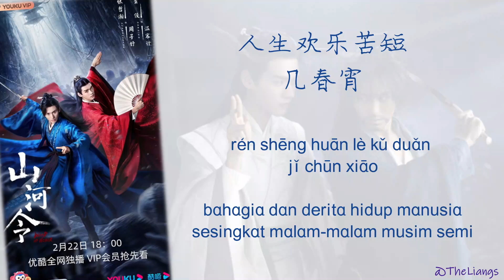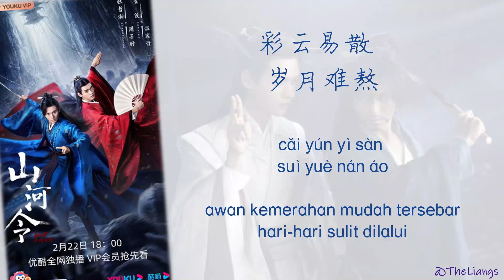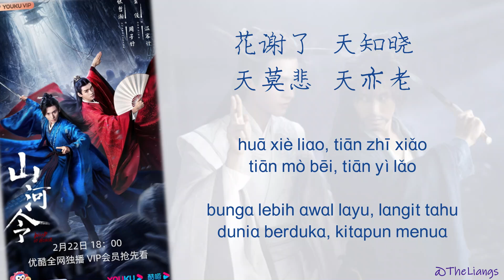[PINYIN, INDO] 天问 Tian Wen Lyrics _ Ost. Word of Honor_ Liu Yu Ning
Terjemahan Bebas: Langit Bertanya
Penyanyi : 刘宇宁 Liu Yuning
Diambil dari OST Film 《山河令》 shān hé lìng
Judul Inggris: Word of Honor

Edisi terjemahan bebas ke Bahasa Indonesia menurut pemahaman saya.
Jadi, bukan berdasarkan MTL atau terjemahan google translate.
Dan tentunya akan ada beberapa perbedaan dengan terjemahan yang digunakan di dalam drama. Mohon dimaklumi ya, karena saya berusaha mendapatkan arti termurni dari kata per kata.

Selamat menikmati.
Dan silahkan rikues jika ingin mendengarkan lagu lain.
Mari bersama-sama belajar Bahasa Mandarin melalui lagu.

Terima kasih.
*COPYRIGHT*
本频道仅提供分享试听，歌曲的版权为歌手本人及其音乐公司所有。

若版权方认为影片有问题，请马上联系本频道，我们将彻底删除影片，多谢！
Please let us know if there is any issue with the upload, and we will remove it immediately.